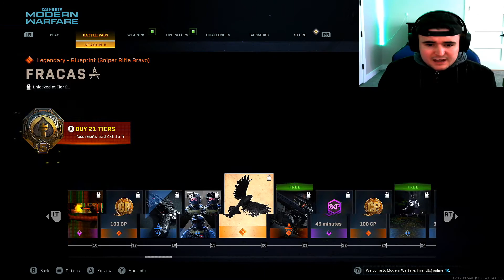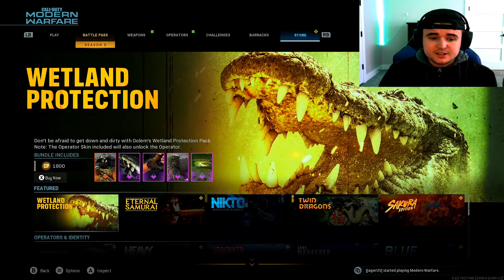SEASON 5 of MODERN WARFARE is HERE and they gave us giant blades...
Hoped you guys liked this video on the new Modern Warfare Season 5 update!

🎯I POST DAILY !! :D🎯

💎** GO FOLLOW VIZE'S SOCIALS **💎